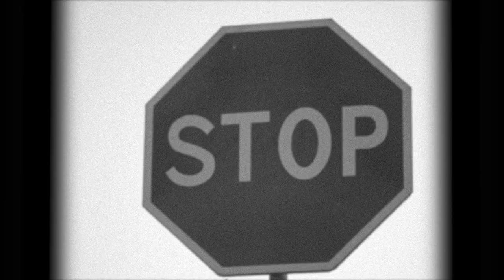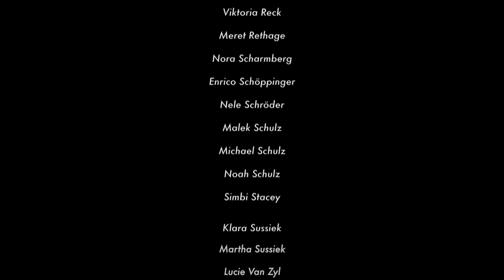Konzert der Big Band beim Fête de la musique 2018 in Paris [HD]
Die Big Band der Friedrich-v. Bodelschwingh-Schulen veranstaltet seit 2011 Konzertreisen nach Paris an die Partnerschule der IDSP (Internationalen Deutschen Schule Paris). 2018 wurden die Big Band zum 60. Jubiläum der IDSP eingeladen. Die Aufnahmen stammen von dem Jubiläumskonzert, von Auftritten auf dem Place des Petits-Péres und im Jardin du Luxembourg. Teilweise hat uns der Chor der IDSP unterstützt.
Der Kameramann war dieses Mal Joscha Leeuw.